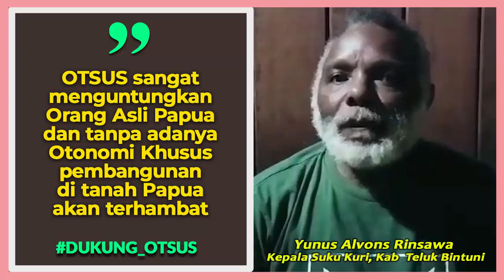KELANJUTAN OTONOMI KHUSUS PAPUA DISAMBUT GEMBIRA PARA KEPALA SUKU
Yunus Alvons Rinsawa Kepala Suku Kuri, Kab  Teluk Bintuni, Papua Barat memberikan penjelasan bahwa tanpa adanya Otsus pembangunan di tanah Papua tidak berjalan secara baik dan akan kembali menjadi NOL kembali dengan tidak adanya jabatan bagi pejabat yang ada sekarang. Masyarakat Pedesaan juga kini sudah merasakan hadirnya Otsus.